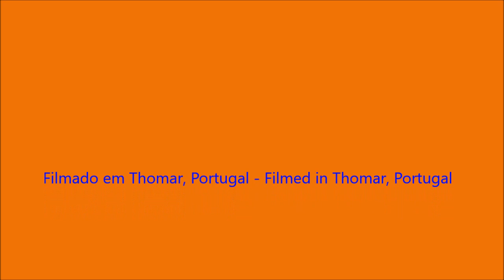Caminho entre três Ruas - Path between three Streets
EN - Videos recorded whit a GoPro Hero and edited in Movie Maker